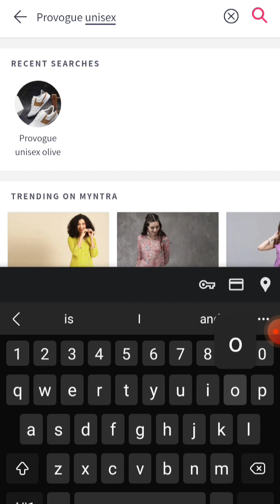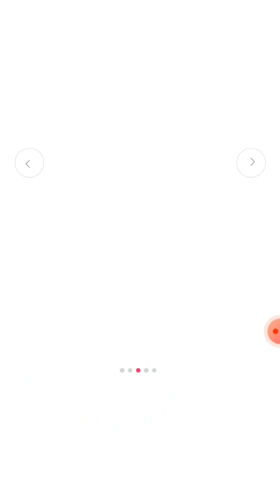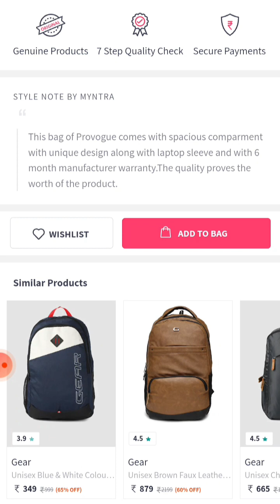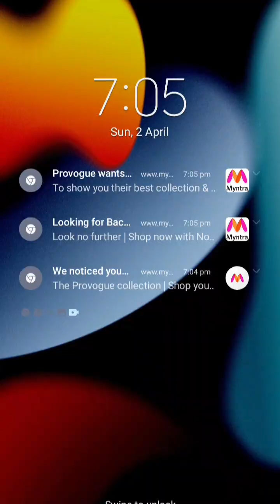Provogue Unisex Olive green backpack || provogue backpack for traveling || Ashish Kumar🔥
Aaj hum batane ja Provogue Unisex Olive green backpack || provogue backpack for traveling || Ashish Kumar🔥

2. Titan Mens Wrist Watches

3. Titan Ladies Watch